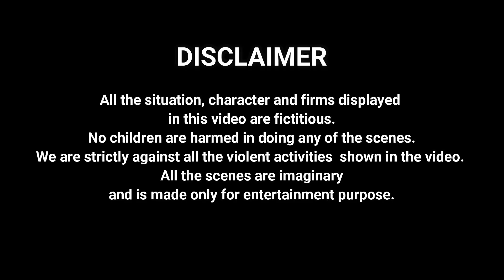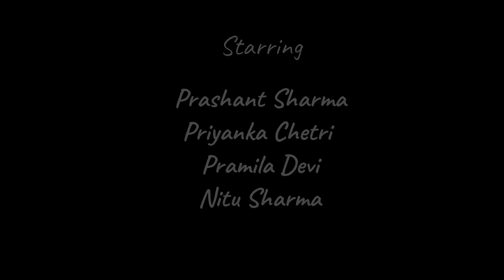Girl Power- A Sad Story| Cute Story| Heart Touching Story| Short Film| Prashant Sharma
Watch our all Behind The Scenes Videos on Instagram id- prashantyoutuber

HELLO EVERYONE. This video is about Girl Power. Hope u all like it. Show your love by giving a big thumbs up, share with our friends and family.

CAST AND CREW:

Prashant Sharma
Nitu Sharma
Priyanka Cherri
Uttam Sharma
Pramila Devi

VIDEO EDITING BY Prashant Sharma

Girl Power-A Sad Story
True  story and Cute  Story as well as Heart Touching  Story.Emotional story with sad  Story and moral story By Prashant Sharma Entertainment